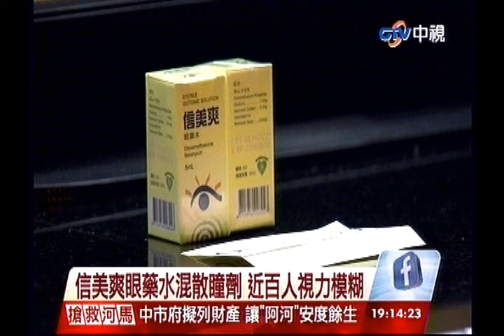中視新聞》信美爽眼藥水混散瞳劑 近百人視力模糊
【信美爽眼藥水混散瞳劑 近百人視力模糊】